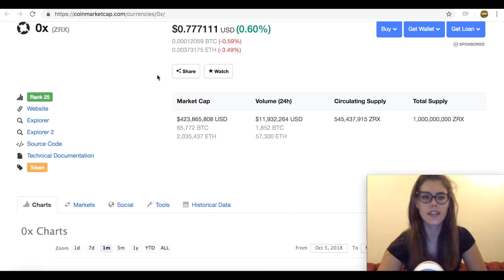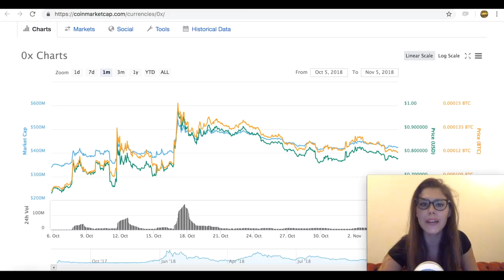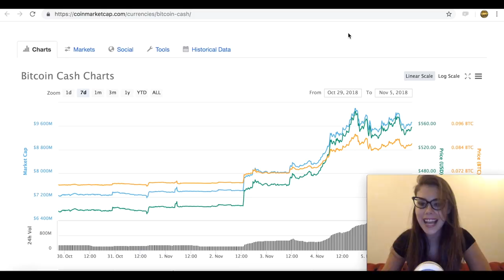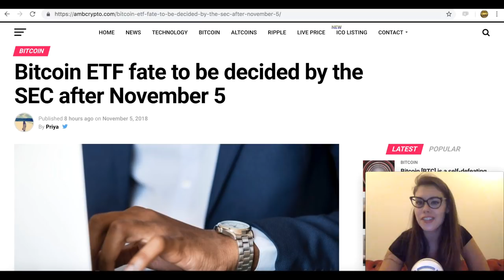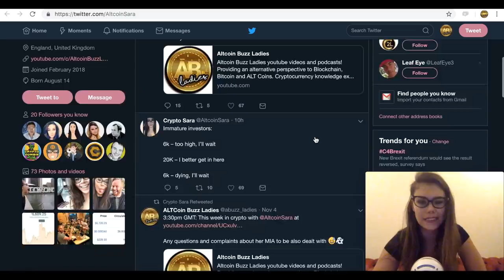Will Coinbase Begin The Bitcoin And Crypto Bull Run in 2018? Coinbase Effect, BAT, 0x And BCH News!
What's this Coinbase Effect? Altcoins like Basic Attention Token BAT, 0x ZRX and even Bitcoin Cash BCH have experience it but what else puts Coinbase in a possible lead of Crypto Bull Run?